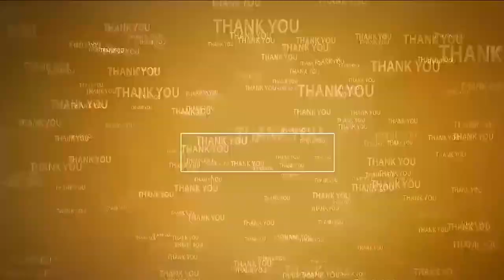రాష్ట్రానికి మంచి రోజులు రావాలి... ప్ర‌జ‌లంద‌రూ బాగుండాలి | Somireddy visits Golagamudi Temple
- వెంక‌య్య‌స్వామిని కోరుకున్న మాజీ మంత్రి సోమిరెడ్డి
- గొల‌గ‌ముడి వెంక‌య్య‌స్వామి ఆరాథ‌నోత్స‌వాల్లో సోమిరెడ్డి ప్ర‌త్యేక పూజ‌లు